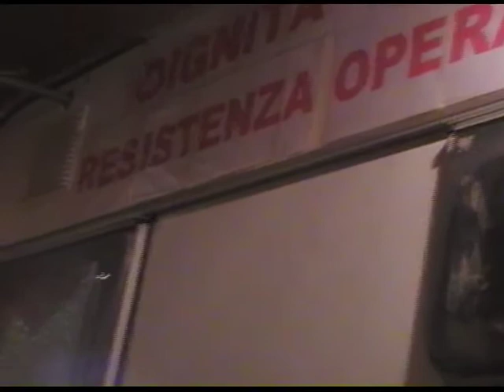Tenda- roulotte permanente - Solidarietà operaia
Alla tenda incontro con un ex cassaintegrato degli anni '80. Un panettiere che offre in solidarietà pizze e dolci,
La tenda si rafforza e ci si prepara per il freddo incombente.
La veranda per proteggersi e la luce per scaldarsi e chiacchierare.
17 ottobre 2011 (22° giorno -IV settimana)
Il presidio continua e si organizza.